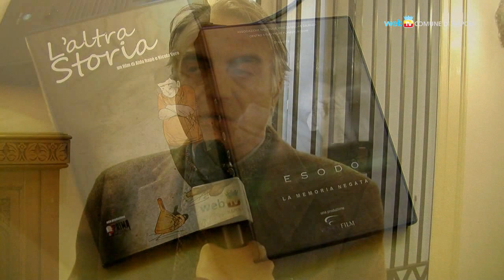Le foibe, la storia e l'identità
In occasione del Giorno del Ricordo il Comune di Napoli promuove una riflessione sul tema dell'identità e della convivenza.